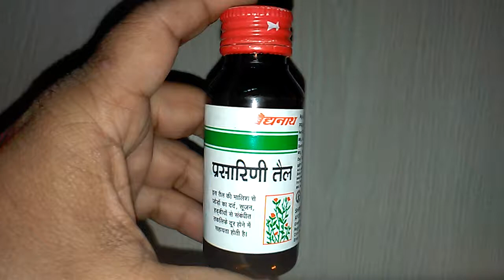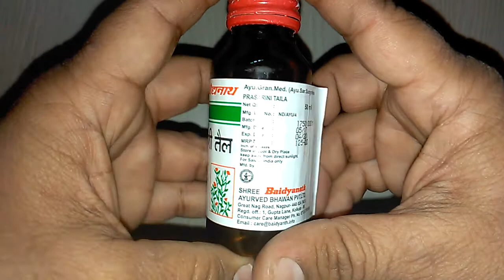प्रसारिणी तेल के फायदे Baidyanath Prasarini Tel Benefits & review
प्रसारिणी तेल नसों में रक्त का संचार बढ़ाता है व शारीरिक अंगों की कमजोरी को दूर करता है। नसों व हड्डियों के विकारों को ठीक करता है।
Prasarini Tel is safe
Prasarini Tel is ayurvedic
Prasarini Tel is having excellent result
Prasarini Tel costs only 125 rs for 50 ml onlinemedicine,medicine,ayurveda,ayurved ,Ayurvedic Instagram id vijaylahore4262